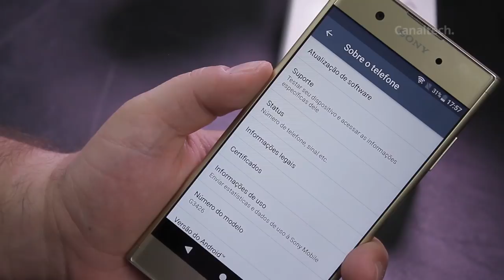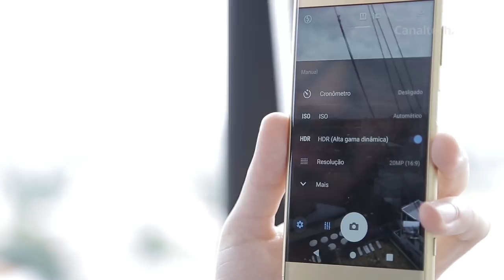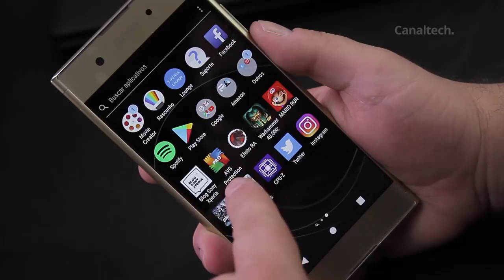5 motivos para NO comprar Sony Xperia XA1 Plus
El Xperia XA1 Plus es bastante robusto y viene con una buena camara pero tiene algunos puntos negativos que vale la pena citar. Y es esto lo que le cuento en este video por si esta pensando en adquirir el terminal...

Siga Canaltech!